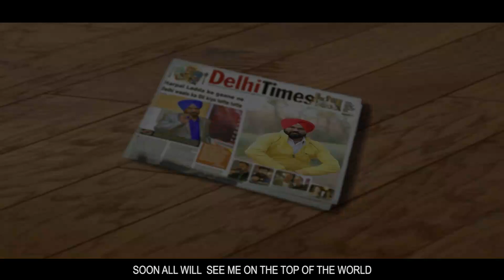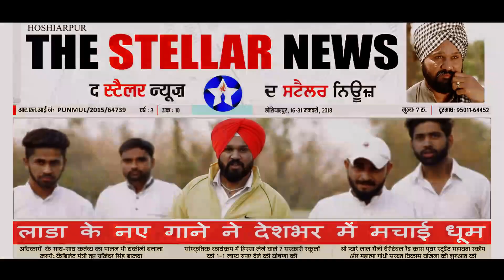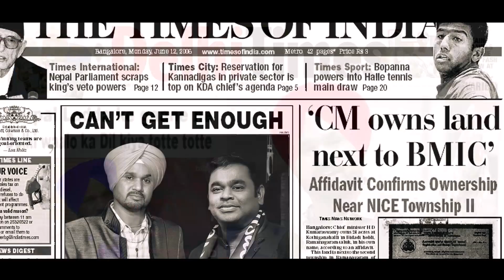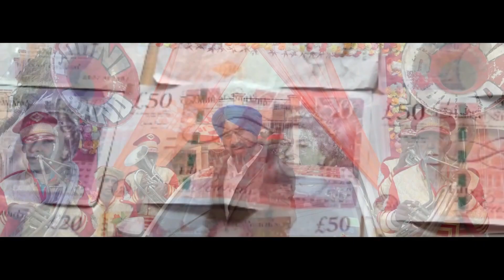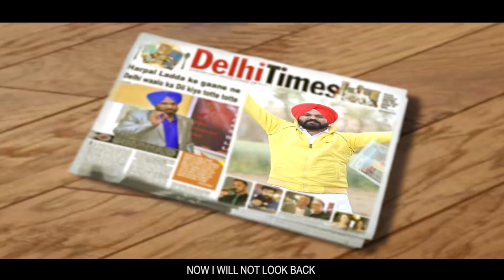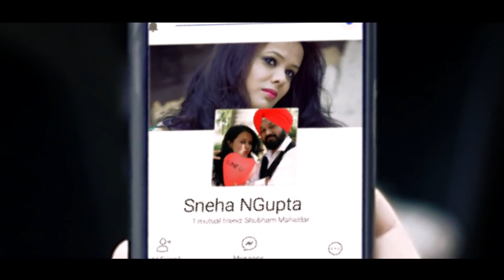Harpal Ladda All Songs ! Sainiyan De Kakke ! Sainiyon Ki Kya Baat ! Challenge Jatt da ! PunjabiSongs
Harpal Ladda All Songs
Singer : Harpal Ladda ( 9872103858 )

LABEL : DAD RECORDS
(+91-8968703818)